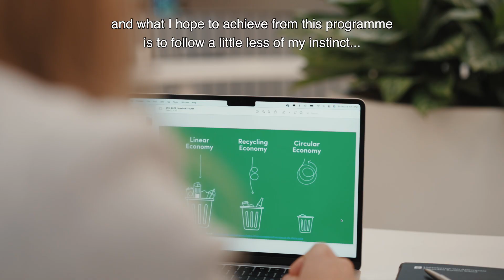Amsterdam MBA | Leaders in Business and Society Scholarship | Ashish Gupta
Leaders in Business and Society Scholarship winner Ashish Gupta explains why he chose the Amsterdam MBA at the Amsterdam Business School.